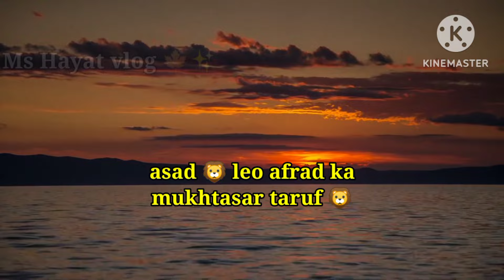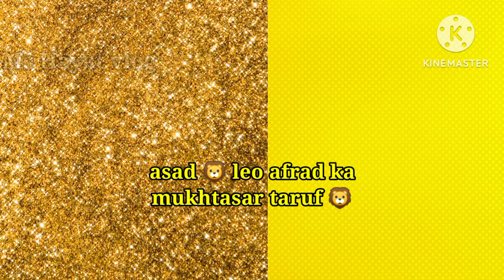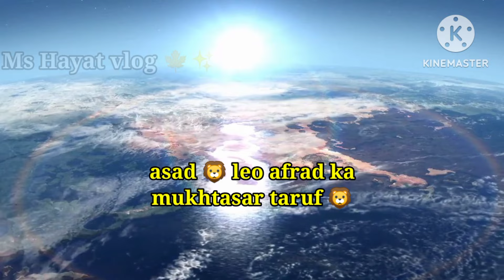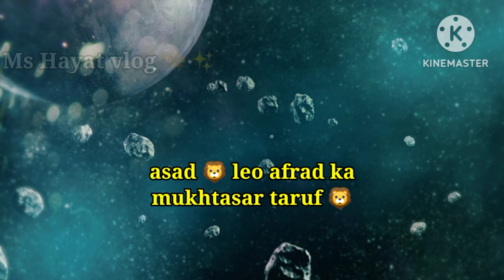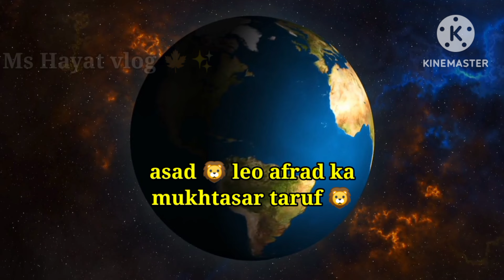Asad (leo) afrad ka mukhtasar taruf 🦁 | leo horoscope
**Asad (Leo) Horoscope: Afrad Ka Mukhtasar Taruf**

🔸 **Mukhtasar Ta'aruf**:
- Asad (Leo) Burj Sing (Lion) ka namuna hai.
- Yeh burj Suraj ki roshni mein palta hai aur Suraj ki shuaon se apni taqat hasil karta hai.

🔸 **Khasiyat**:
- Asad afrad bohot jazbaati, jurratmand aur mohabbat bhare hote hain.
- Inka dilon mein izzat aur self-respect bohot ahmiyat rakhti hai.

🔸 **Zehniyat**:
- Asad afrad creative, passionate aur energetic hote hain.
- Inko challenges aur naye experiences pasand aate hain.

🔸 **Talukat**:
- Asad afrad apne talukat mein wafa, izzat aur muhabbat ki ehmiyat dete hain.
- Inki dosti aur rishtein gehrai se hoti hain.

🔸 **Kamyaabi Ki Raahein**:
- Asad afrad ko apni mehnat aur lagan se hasil hone wali kamyaabi bohot ahmiyat rakhti hai.
- Inki leadership qualities unko successful banati hain.

🔸 **Nakis Points**:
- Ghusse mein thora zyada jaldi aate hain.
- Ego aur pride ka khatra hota hai.

🔸 **Sohbat**:
- Asad afrad doston aur family ke saath mohabbat aur izzat ka izhaar karte hain.
- Inka lehja mitha aur dostana hota hai.